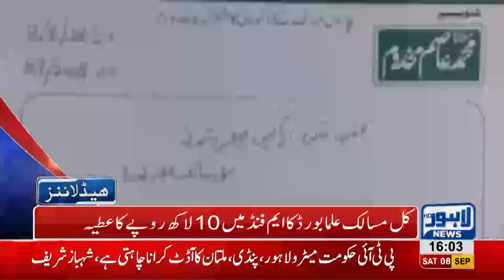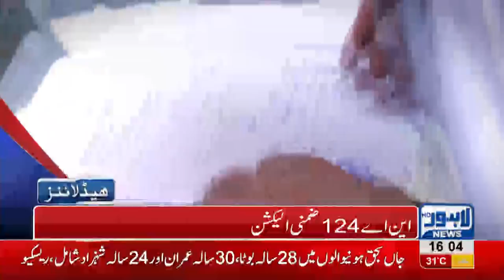04 PM Headlines Lahore News HD - 08 September 2018